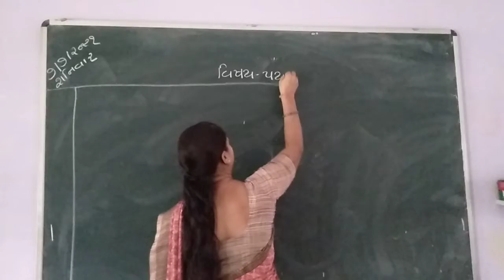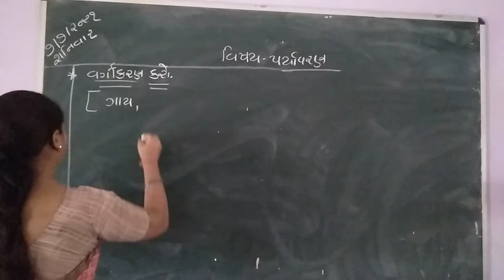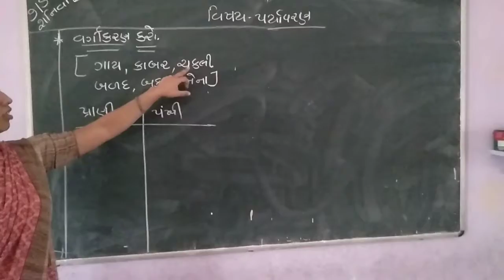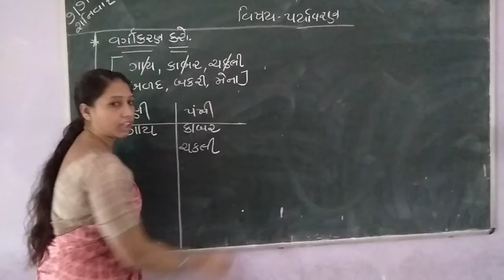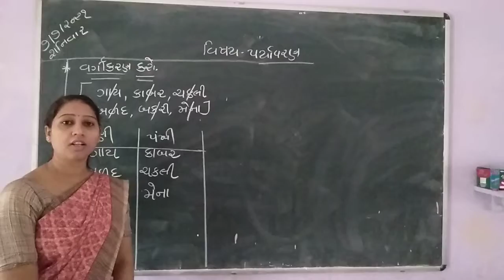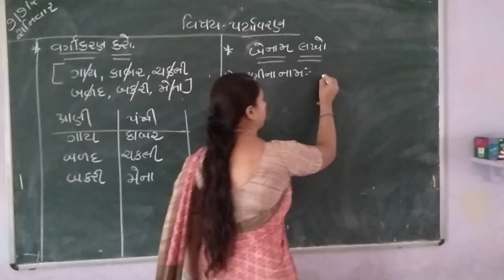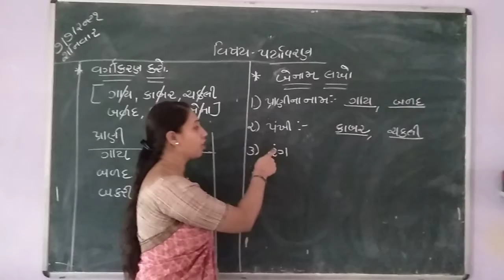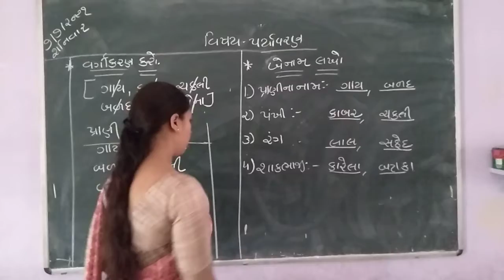sub-pryavaran prajapati priyanka